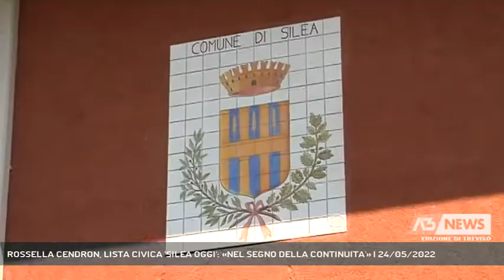ROSSELLA CENDRON, LISTA CIVICA 'SILEA OGGI': «NEL SEGNO DELLA CONTINUITA'» | 24/05/2022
A3 NEWS Treviso 24/05/2022 - SILEA - Il Sindaco Rossella Cendron si ricandida per le prossime elezioni amministrative del 12 Giugno, con la sua lista civica "Silea Oggi" corre per il secondo mandato.  || Manca meno di un mese alle elezioni amministrative. A Silea l'attuale sindaco Rossella Cendron, si ricandida con la lista civica di centro "Silea Oggi", nel segno della continuità.Alla domanda sua quali siano le prime tre cose che farebbe nel caso si riconfermasse Sindaco Rossella Cendron non ha dubbi, Riqualificazione urbana, impianti sportivi, viabilità, traffico e piste ciclabili, sono i temi sui quali punta la lista "Silea Oggi".  Senza tralasciare gli aspetti delicati legati al disagio sociale, sempre più evidenti nella nostra società. Finanziamenti saranno dedicati anche alla cultura, con una novità importante che coinvolgerà la musica e i giovani. - Intervistati ROSSELLA CENDRON (Lista Civica "Silea Oggi") (Servizio di Nicola Marcato) - Segui Antenna Tre anche sul digitale terrestre! Visita il sito